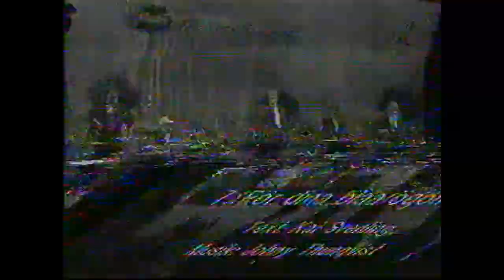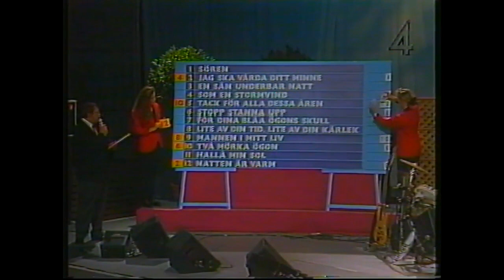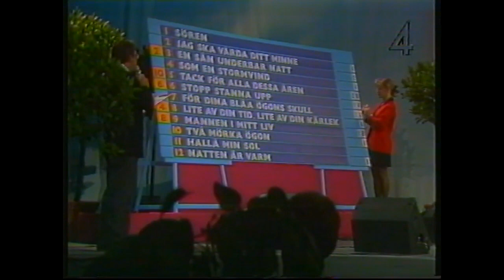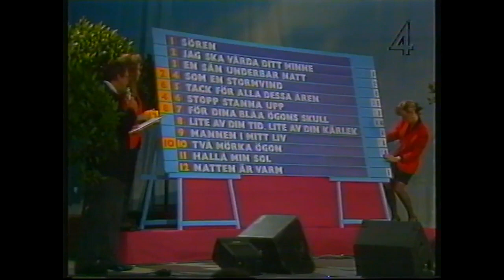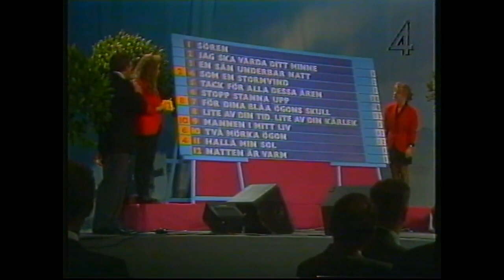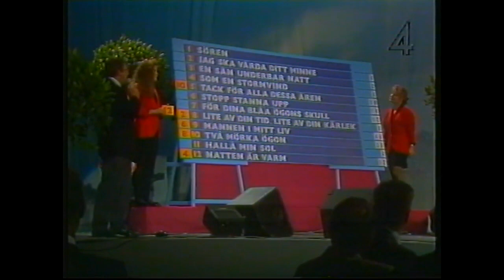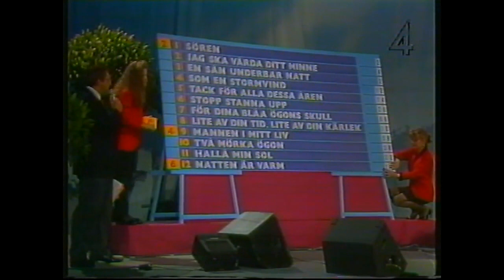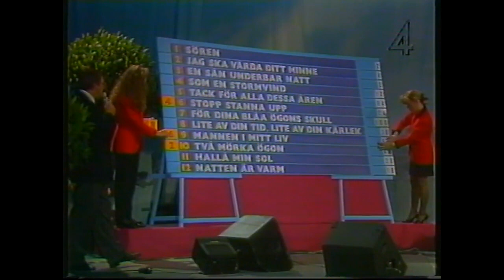HÄNTS MELODITÄVLING 1991 HELA PROGRAMMET FRÅN TV4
HÄNTS MELODITÄVLING SOM SEN BLEV
SE OCH HÖRS MELODITÄVLING OCH SENARE
MELODITÄVLING OCH SISTA ÅREN HETTE DEN DANSBANDLÅTEN.
NUMERA ÄR TÄVLINGEN NEDLAGD OCH DEN VAR VERKSAM MELLAN 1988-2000